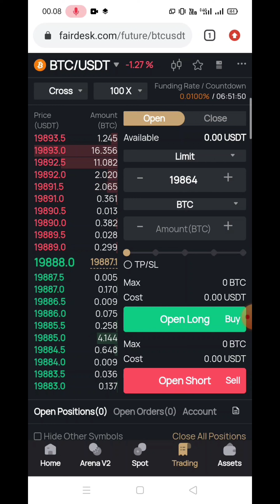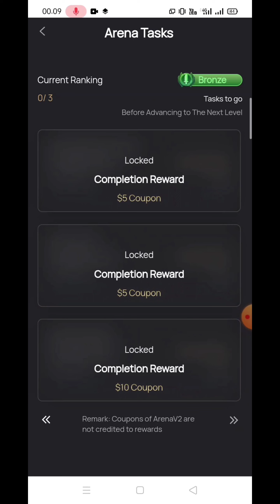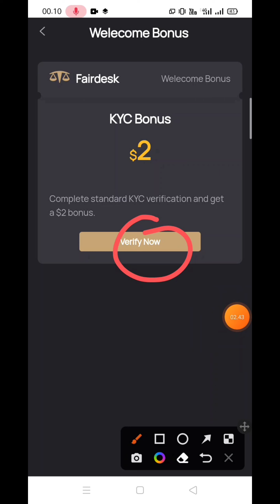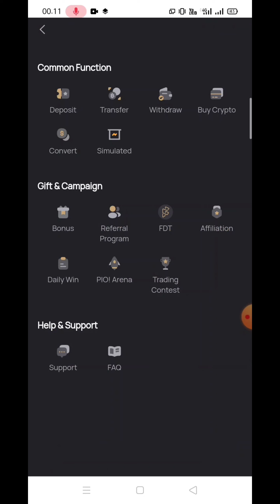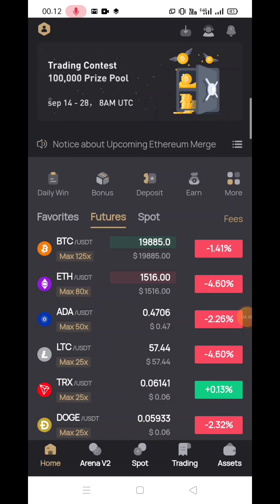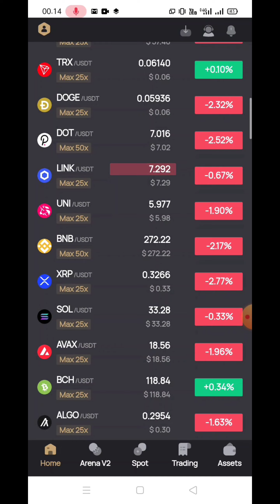INI LO FAIRDESK TEMPAT TRADING FUTURES | MINIMAL DEPO KECIL UNTUNGNYA BESAR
FITUR TRADING DI FAIRDESK | KHUSUS PEMULA LANGSUNG BISA PROFIT

CARA WITHDRAW HASIL TRADING DI FAIRDESK
REKOMENDASI PLATFOM TRADING FUTURES | DEPO KECIL BIAYA WITHDRAW RENDAH

*TRADING FAIRDESK MODAL KECIL UNTUNGNYA BESAR

*Cara trading fairdesk untuk pemula langka awal deposit dan cara withdraw di fairdesk

*TRADING FUTURES DI FAIRDESK SELALU PROFIT KONSISTEN

Cara trading sport di fairdesk lebih mudah dan lebih cuan
cara trading futures di fairdesk modal tipis profit 100 ribu/menit

Cara trading di fairdesk bisa profit konsisten setiap hari/jam di platform fairdask modal kecil untuk para pemula.
beserta cara withdraw hasil trading di platform fairdask

*GABUNG DI GRUB VIP SIGNAL
Cara bergabung
1. Daftar fairdesk dengan tautan ini
2. Sudah deposit minimal 50 usdt.
3.kirim UID 6 digit kalian ke @Zer0Z0w

review platform trading fairdesk modal kecil profit konsisten